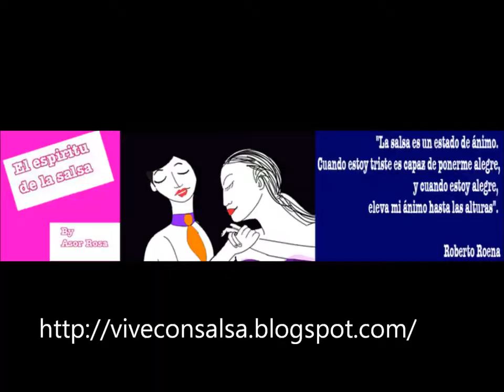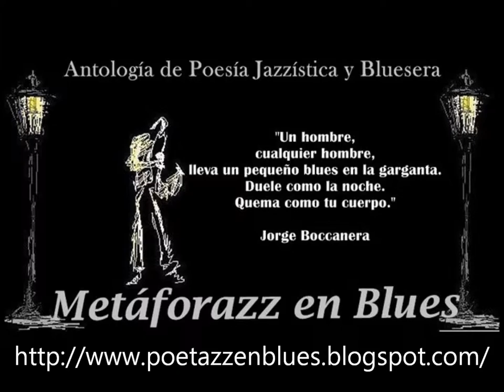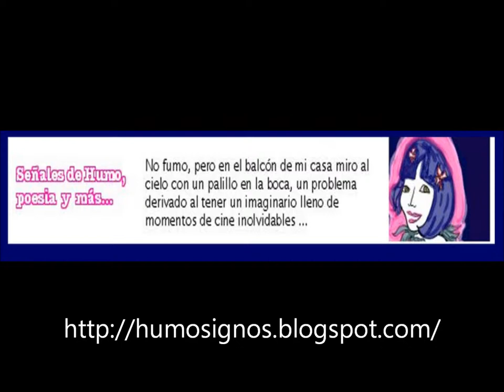CABEZOTES DE BLOGS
Las marcas de lo popular se hacen presentes en las imágenes que se construyen como cabezotes de los blogs. Trabajo de Carlos Arturo Gamboa. Maestría en Literatura. UTP-UT